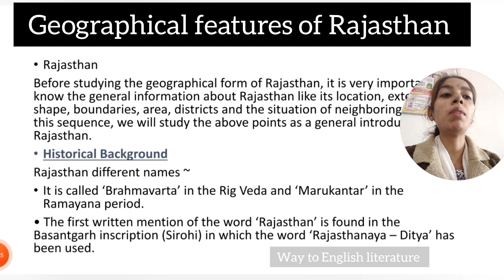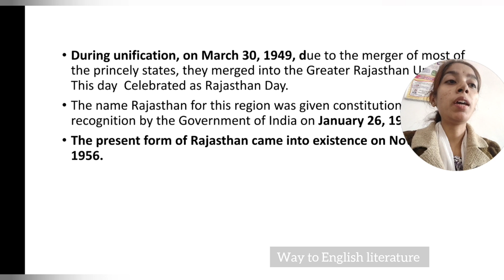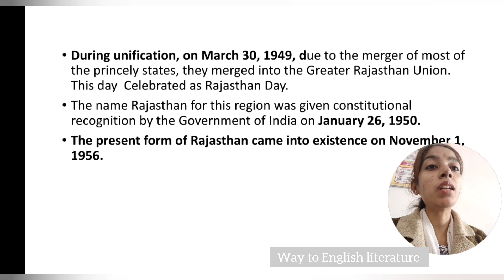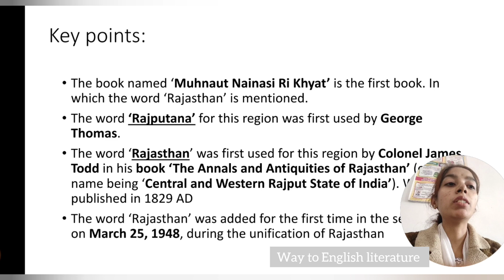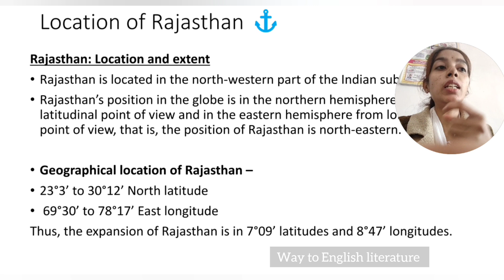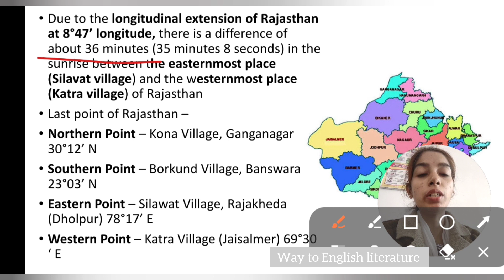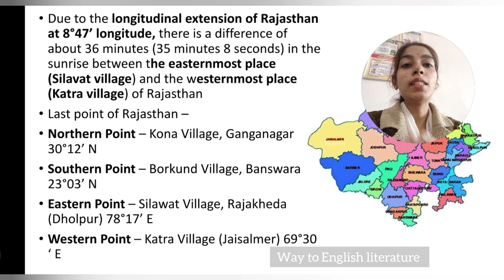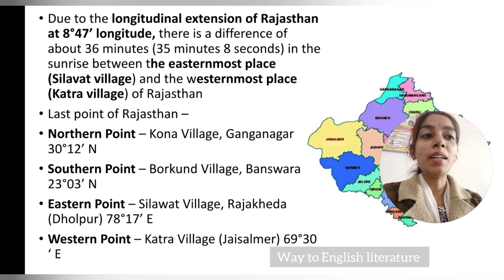Rajasthan GK quick revision in English | Ep1 Geographical features of Rajasthan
Hello Everyone ❤️
I hope you are all good and doing best. I have created this video on Rajasthan gk chapter first topic geographical features of Rajasthan that is very important topic for Assistant Professor exam rpsc assistant Professor 2024 upcoming exam on January 7, 2024. I hope you like this video and find informative useful for you.